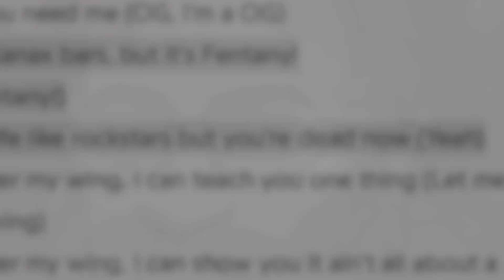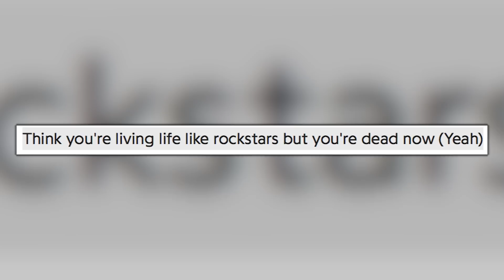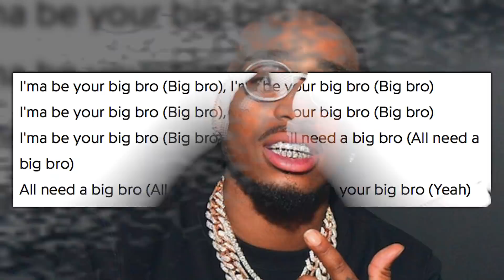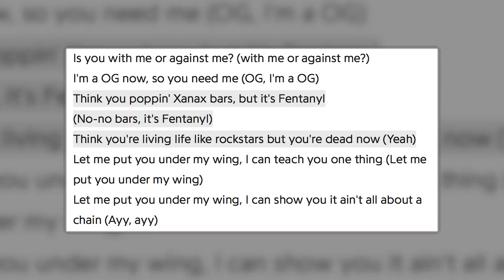Quavo Disses Lil Peep.. Or Did He?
Quavo Disses Lil Peep.. Or Did He? - Now, yesterday Quavo released his first official solo project titled ''QUAVO HUNCHO''. Apart from the project as a whole, there's a song on there called ''BIG BRO'' that's been sparking up a lot of controversy. Quavo has been getting flamed on social media for supposedly dissing Lil Peep who passed away about 11 months ago. That's what I talk about.

In this video I talk about Quavo supposedly dissing Lil Peep on the song ''BIG BRO'' from his solo project QUAVO HUNCHO.